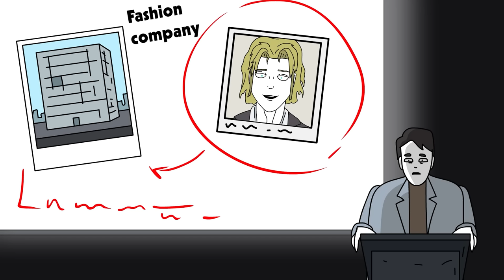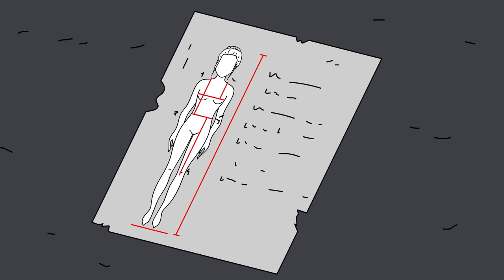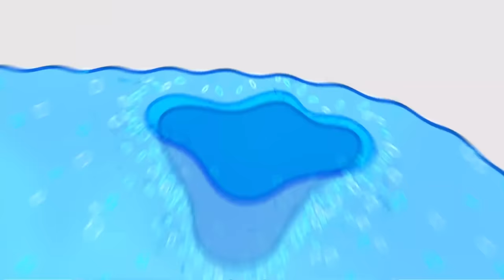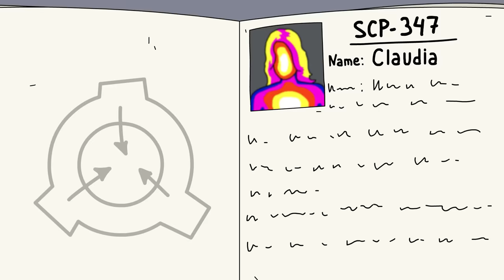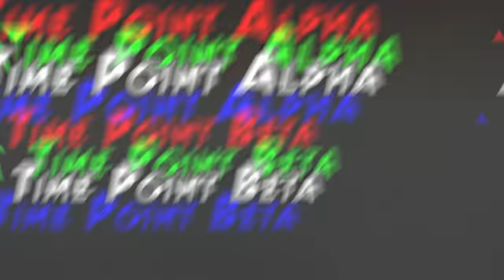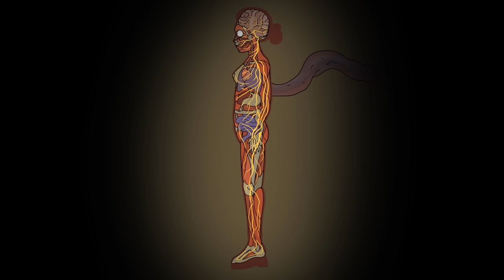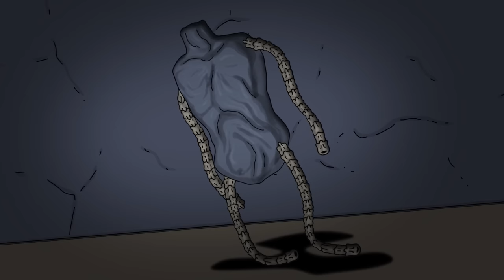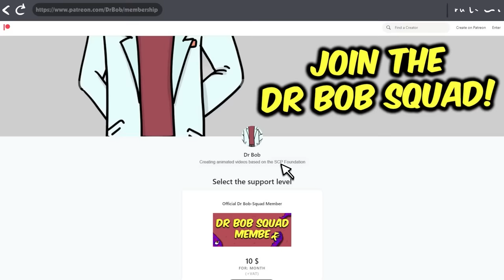Top Lady SCP! (Compilation)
00:00 SCP-056 A Beautiful Person
12:15 SCP-056 vs. SCP-973
29:31 SCP-054 Water Nymph
39:43 SCP-446 Human Mannequin
52:36 SCP-054 - Water Nymph RETOLD!
01:10:25 Decapitated Head Demon SCP-1060 Penanggalan
01:22:05 VIDEO GAME but in REAL LIFE
01:40:10 SCP-347 - The Invisible Woman
01:56:50 SCP-2611 Large and In Charge
02:13:40 SCP-482 Mentally Mutating Straitjacket
02:31:04 SCP-1269 - Stalker Mailbox
02:50:37 SCP-428 The Crowd
03:07:18 SCP-3060 Sleep Paralysis
03:27:26 SCP-5201 The Manananggal Seeks Human Prey
03:46:30 SCP-1357 The Children's Park

and released under Creative Commons Sharealike 3.0.